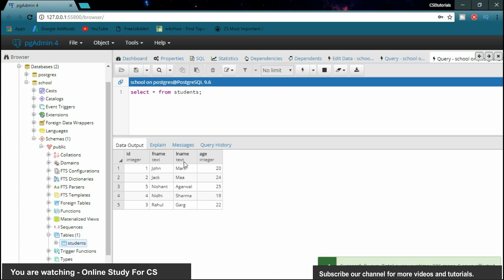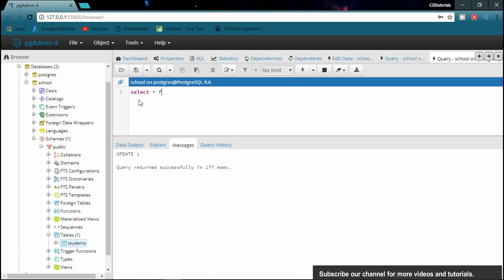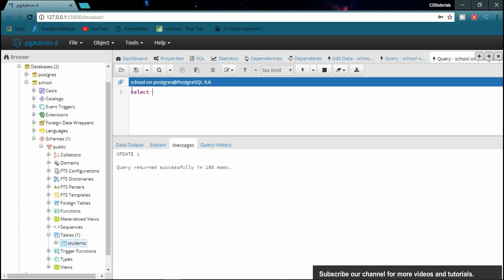PostgreSQL Tutorial In Hindi | Update Modified a row (Part-9)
Hello friends this is the 9th video in the series of PostgreSQL tutorial for beginners in Hindi.
In this video i have discussed update query in postgresql.